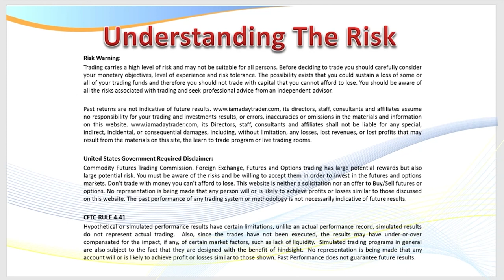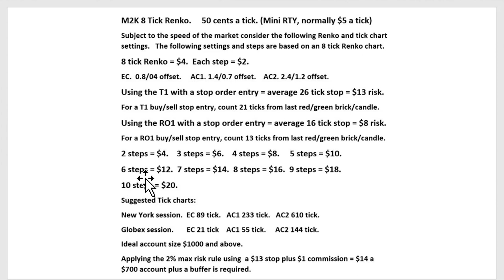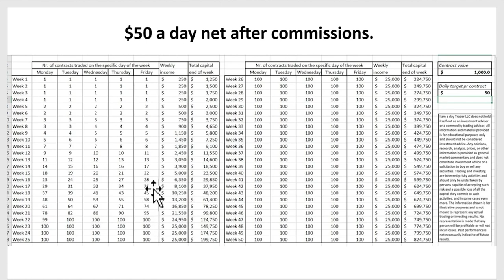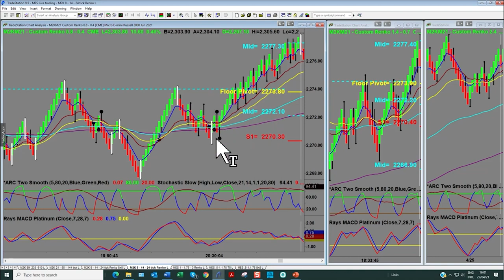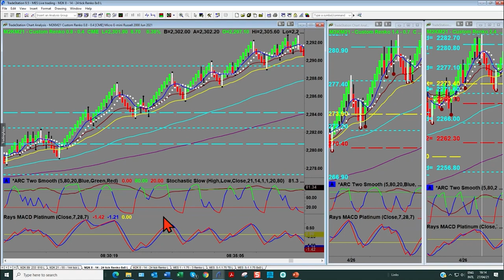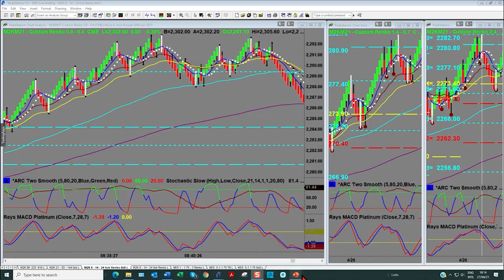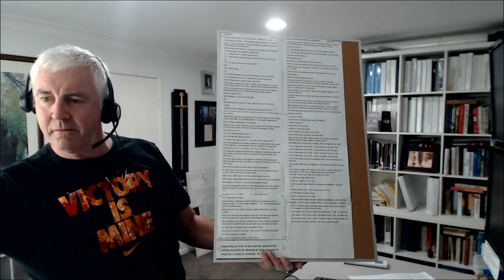Session Two: How to find high probability trade entries with Renko. Day Trading futures and forex.